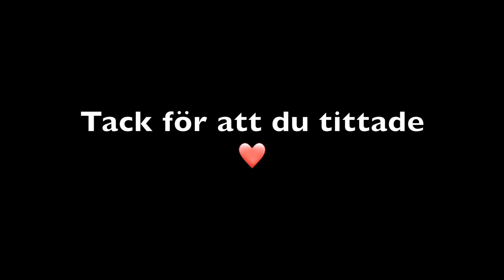The Lipstick Tag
Ännu en TAG-video, jag älskar att spela in de här de är jätteroliga att filma och särskilt när det handlar om något jag älskar - smink! Jag taggar alla som vill och känner sig manade att göra denna.

Frågorna:
♥ Hur många läppstift äger du?
♥ Vilket var ditt första läppstift?
♥ Vilket är ditt mest använda läppstift?
♥ Vilken är din favorit-finish?
♥ Vilken var den senaste läpprodukten du köpte?
♥ Hur många läppstift har du i din väska?
♥ Hur förvarar du dina läppstift?
♥ Vilket läppstift använder du om du vill rocka en röd läpp?
♥ Vilket är ditt favoritmärke när det kommer till läppstift?
♥ Vilka läpprodukter är du sugen på att köpa just nu?
♥ Favorit-läppbalsam?
♥ En läpprodukt du blev besviken över?
♥ Läppenna - ja eller nej?
♥ Bästa läppglanset?
♥ Någonting att tillägga?

Akrylförvaringen från ebay hittar ni här

Vi ses i nästa video, PUSS! ♥

♥ Jag filmar med en Canon G15.